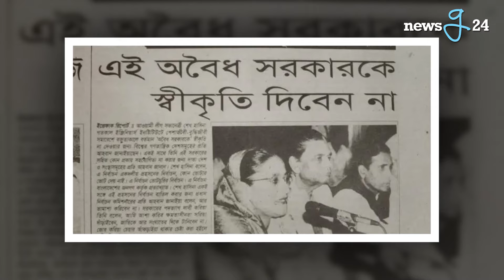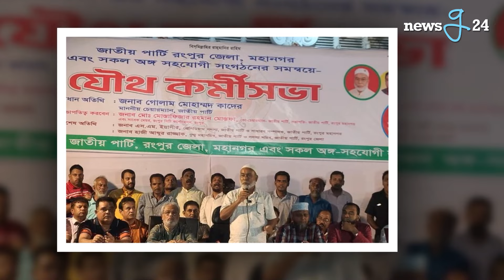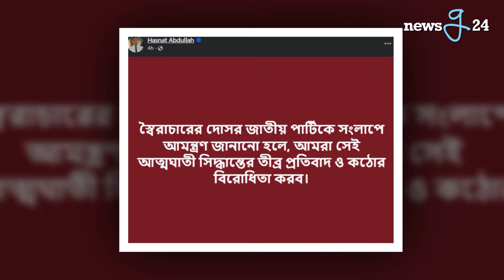জাপার চ্যালেঞ্জ নিয়ে পাল্টা কর্মসূচি ঘোষণা করেছেন সারজিস | Sarjis-Hasnat | Jatiya Party | Rangpur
জাপার চ্যালেঞ্জ নিয়ে পাল্টা কর্মসূচি ঘোষণা করেছেন সারজিস আলাম
Sarjis-Hasnat | Jatiya Party | Rangpur
newsg24

Content Rights & Permissions:
Newsg24 retains exclusive rights to all content featured on this channel. Permission for the use of these contents is strictly Newsg24.

Content Declaration:
NEWSG24 maintains exclusive ownership of all content and extends no authorization for its use to any commercial entity or individual, except with express permission granted by NEWSG24. This channel is dedicated to disseminating news and covering current affairs. All contents uploaded to this channel are produced in-house by our dedicated team. At times, we may incorporate third-party materials, but only after obtaining specific authorization and permissions required for YouTube usage